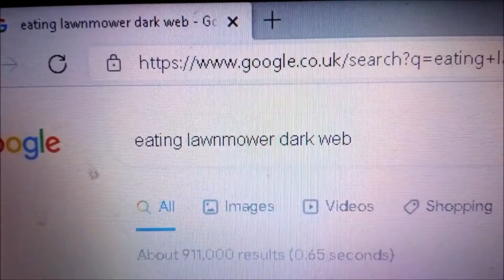You WON'T believe what the UK's FAVOURITE meal is!!!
The biggest ever national survey provides an unexpected result